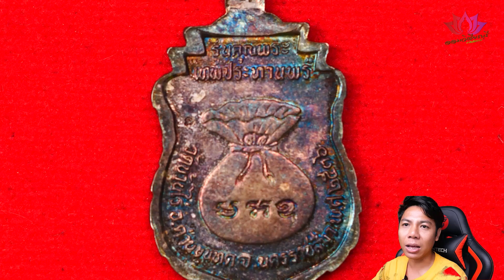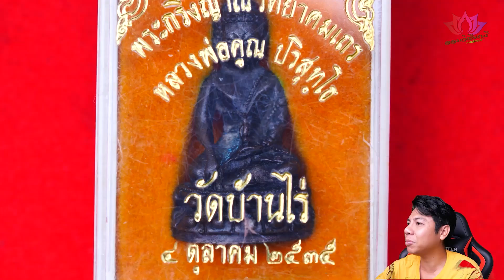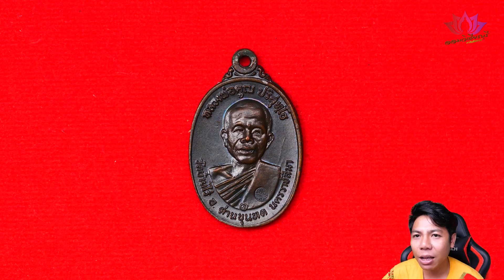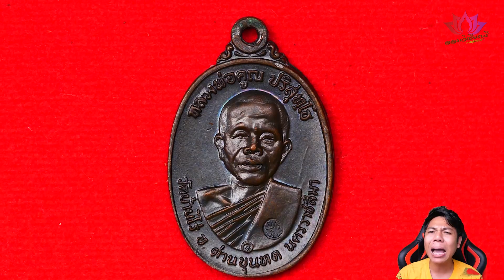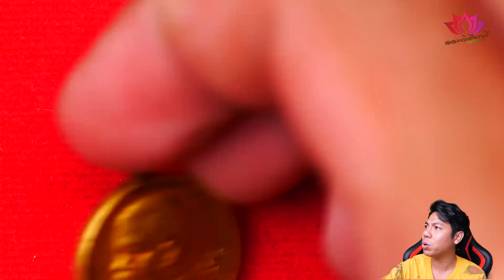โดนพระเก๊กันกี่แสน/หลวงพ่อคูณวัดบ้านไร่/ออมวิเชียรบุรี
ส่งรูปมาตรวจสอบทางนี้ดูครับคลิกด้านล่าง 👇
LINE @aomz9999 (สามารถส่งรูปมาตรวจสอบทางไลน์)
facebook​​​​​​​​​​​​​​​
facebook​​​​​​​​​​​​​​​
facebook​​​​​​​​​​​​​​​

สอบถาม 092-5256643 และ 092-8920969  (ลูกค้าติดต่อมามากมายสายอาจไม่ว่าง)